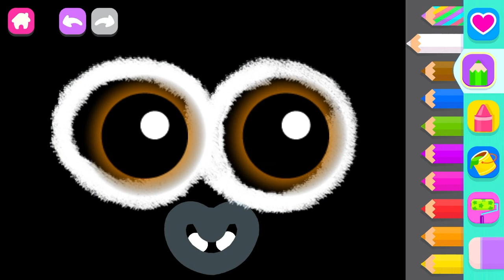Halloween | How to draw a monster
Let your child's imagination sparkle! Fun and learning combined for kids aged 3-8.

This Halloween Drawing tutorial will show you how to create a cute little monster. Think out of the box and try to use black paper as a mysterious background. Watch the video till the end to see what happens to this little creature in the world of Halloween fantasies!

Check our YouTube channel for more exciting Halloween videos!